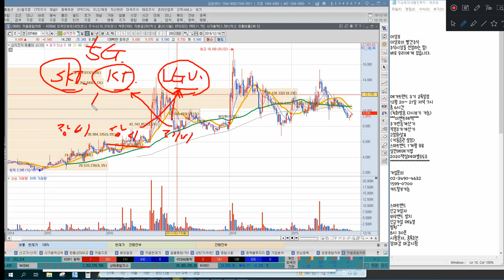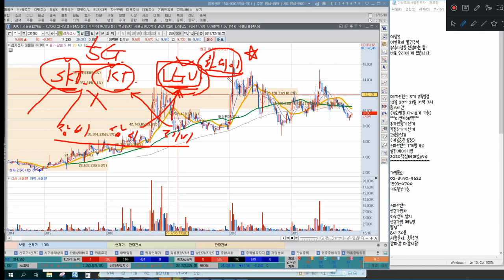5G관련주 하락하는 종목, 공통점이 있다?!!(feat. 현재 피해야할 5G관련주, 화웨이) 이상로의 주식공부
1. 5G관련주 하락하는 종목 공통점
2. 지금 상황에서 피해야할 5G관련주, 화웨이